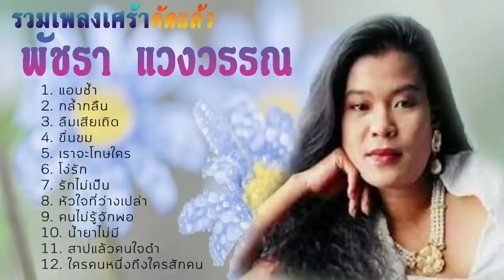มัดรวมเพลงดัง พัชรา แวงวรรณ 🎸💞 แอช้ำำ, กล้ำกลืน, ลืมเสียเถิด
เพลงฮิต เพลงดัง ฟังกันยาวๆ ฟังเพลงเพราะ เพลงฮิตตอดหู 100ล้านวิว รวมเพลงฮิต รวมเพลงฮ็อต ลุกทุ่งเพลงดัง รถแห่ เมดเล่ ฟังยาวๆ อีสาน เพลงดังลูกทุ่ง เพลงล้านวิว เพลงเพราะ
เพลงดังtiktok เพลงอินดี้ เพลง2020 เพลง2021 เพลงใหม่มาแรง ลูกทุ่งอินดี้ เพลงดังล้านวิว อกหักเจ็บๆ สตริงฮิต เบสหนักๆ เพลงมันๆ ฟังไม่เบื่อ ฟังเพลงต่อเนื่อง เพลงโดนใจ เพลงฮิตโดนใจ รถแห่  เพลงดังรถแห่  รถเพลง รถหมอลำ